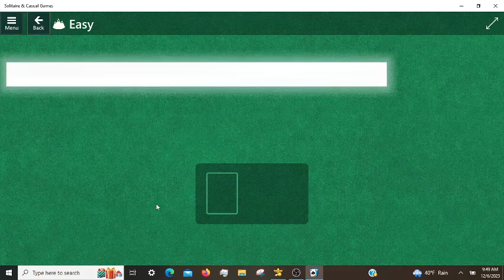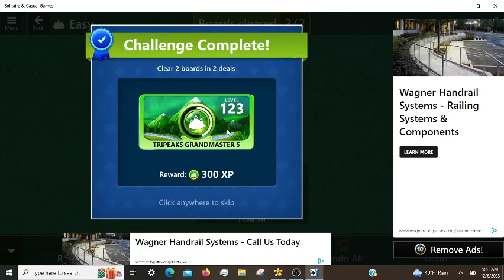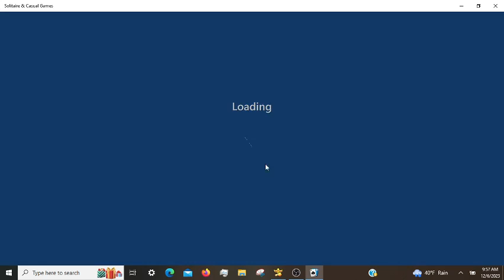Microsoft Solitaire Daily Challenges, incl. Pyramid Hard 12/06/2023